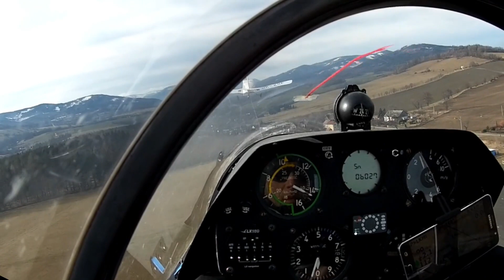Szybowcem 2020 Q1 / Gliding 2020 Q1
Kompilacja lotów wykonanych w pierwszych miesiącach 2020 roku.

Gliding compilation from beginning of 2020.